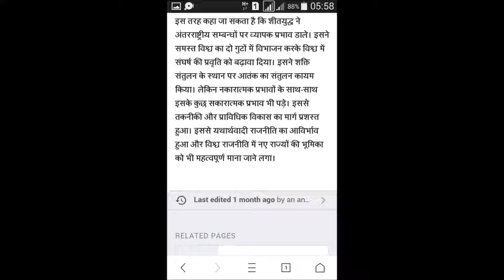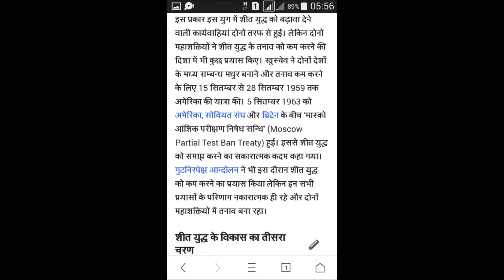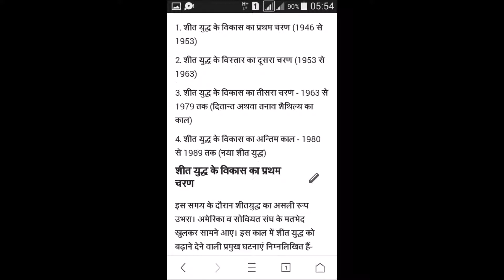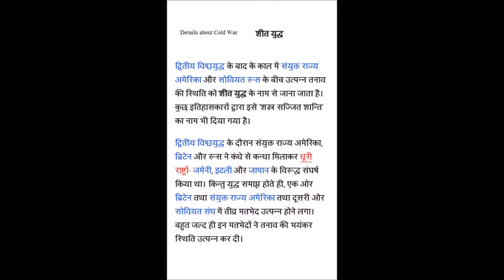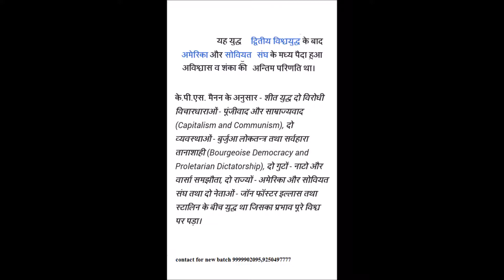Political Science Class 12th ch 1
some details about cold war nd NAM please read for better knowledge.